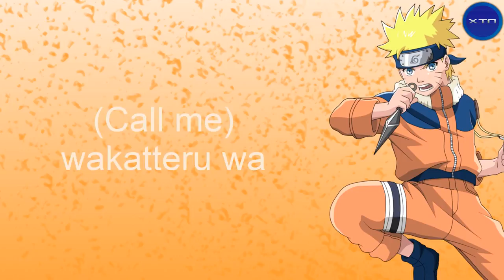NightCore For You lyrics,Music 2016, Remix Video,Epic, Music Gaming,Music Video Project